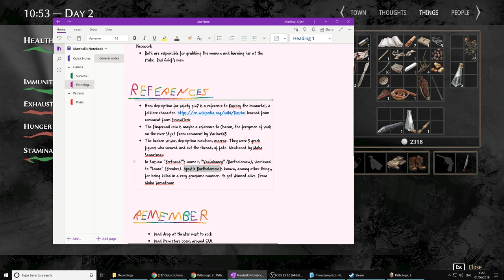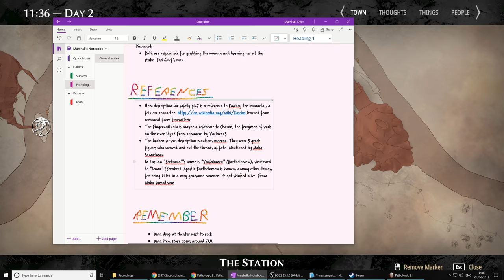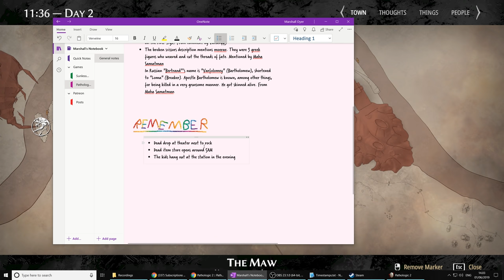Pathologic 2 (Ep. 16 – Grace)